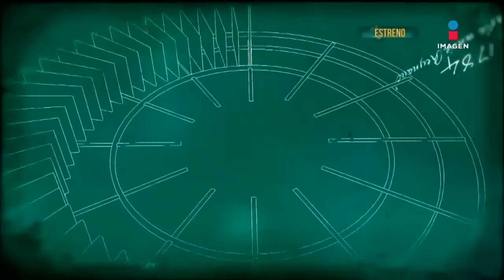Alexis Arroyo 'Ojitos de Huevo' en El Minuto Que Cambió Mi Destino | Programa Completo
Conoce la historia de AlexisArroyo mejor conocido como OjitosDeHuevo, el mensaje detrás de su serie bibliográfica, el mundo de los excesos, cómo es ser un padre ciego, el bullying que sufrió y causó, cómo un corazón roto que lo llevó al alcoholismo, esto y más en MinutosQueCambian

No te pierdas El minuto que cambió mi destino los sábados por el 3.1 de Imagen Televisión